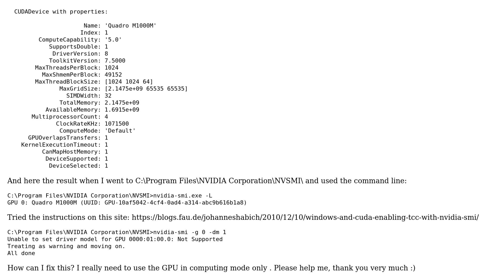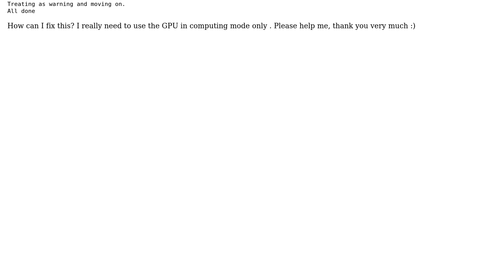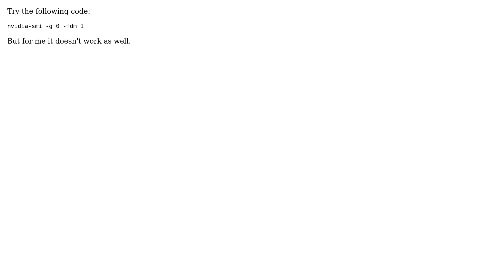How to configure GPU to work in TCC mode on Windows 10? (2 Solutions!!)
How to configure GPU to work in TCC mode on Windows 10?

With thanks & praise to God, and with thanks to the many people who have made this project possible! | Content (except music & images) licensed under CC BY-SA | Music | Images & others | With thanks to user Mircea Suceveanu user Dmitry user Dang Manh Truong and the Stack Exchange Network Trademarks are property of their respective owners. You are responsible for your own actions.